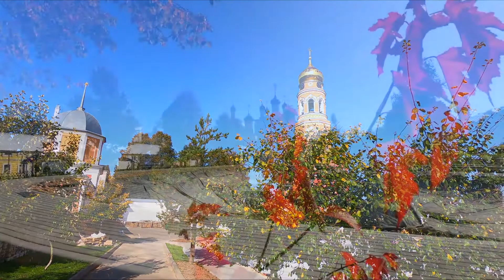Вознесенская Давидова пустынь. Маршруты выходного дня.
Вознесенская Давидова пустынь.
Село Новый Быт, Московская область.